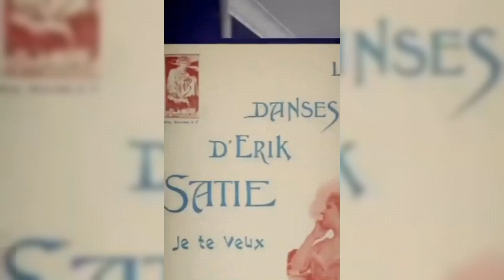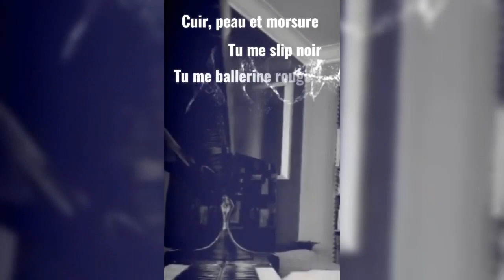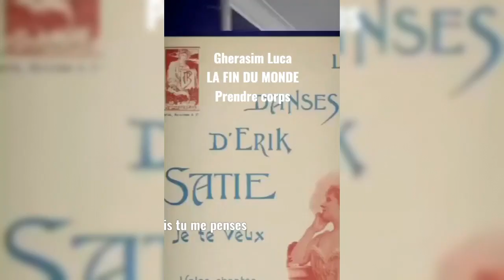Je te veux / Prendre corps - Erik Satie / Gherasim Luca